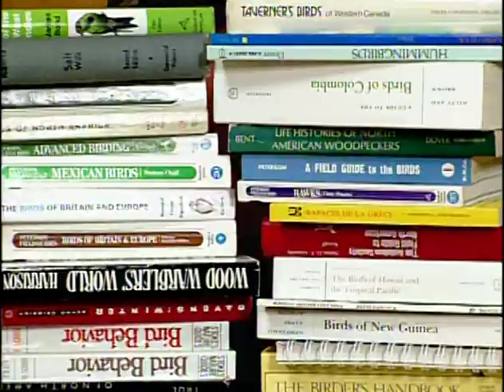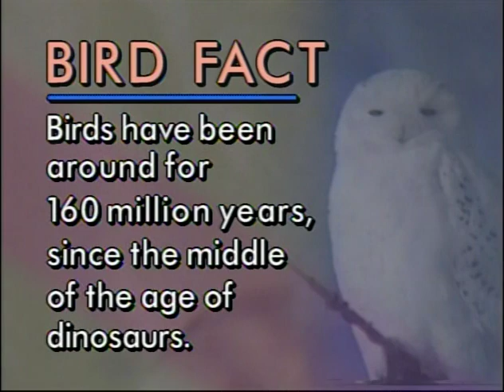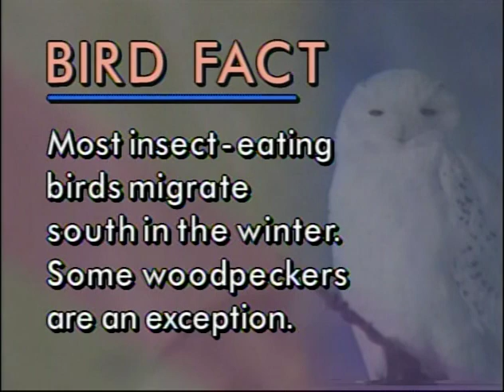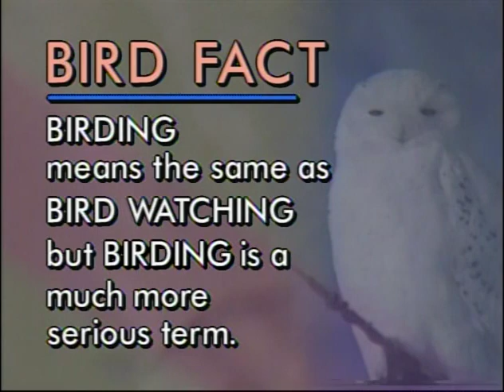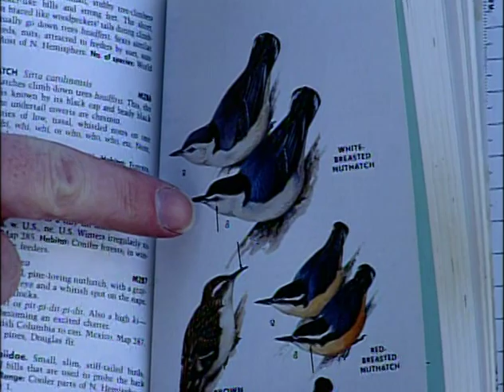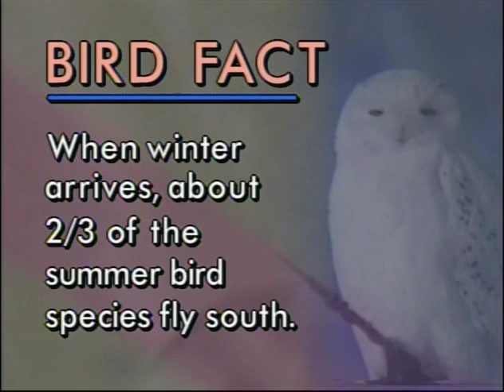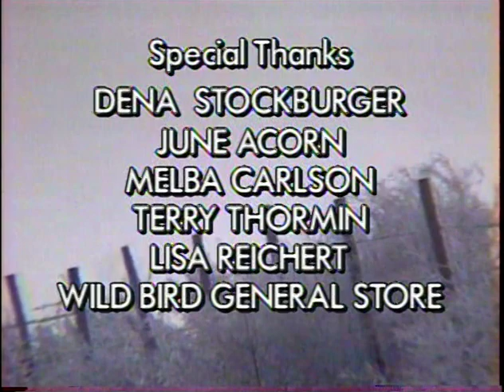Acorn the Nature Nut #1 – Winter Bird Watching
In winter, 2/3 of the summer bird species fly south; but those that remain are easy to see against the snowy, leafless landscape. John demonstrates how to attract birds through "squeaking and pishing," explains what to look for in binoculars, and identifies some colourful denizens of the winter woods.